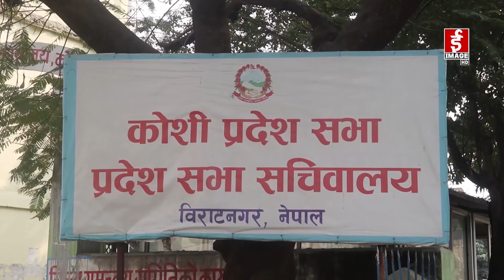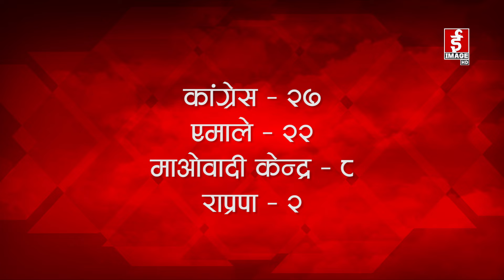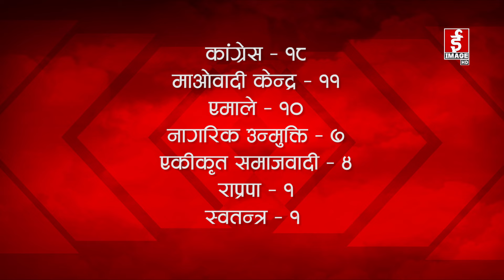प्रदेश सरकार गठनको जोड घटाउ